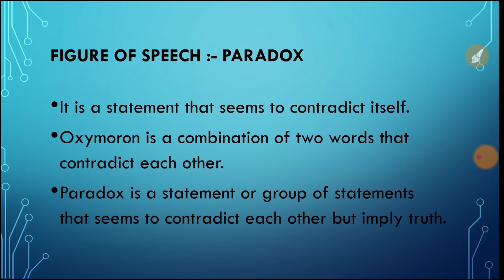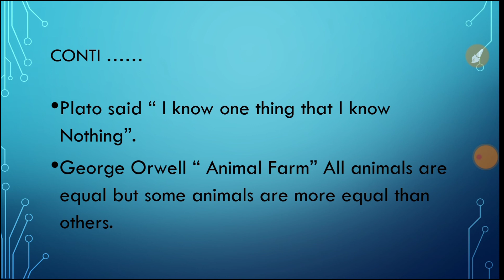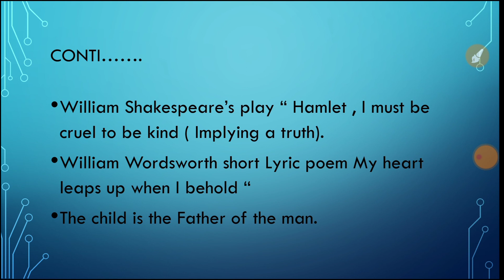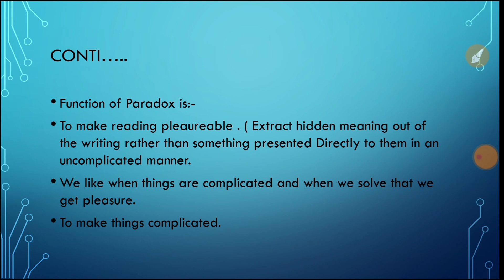Paradox Figure of Speech